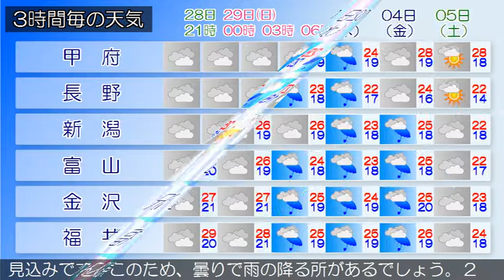2019/09/28 甲信北陸地方の天気予報 夕